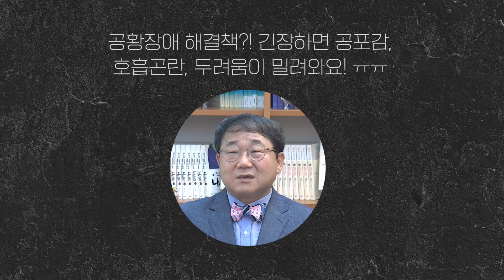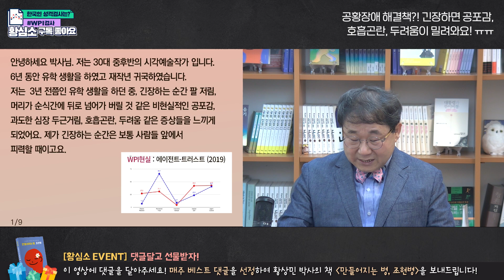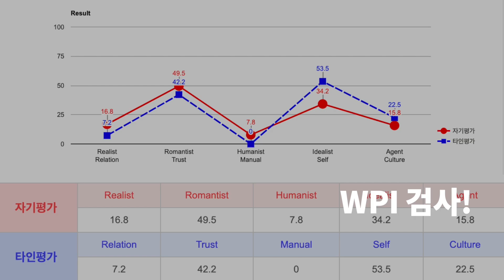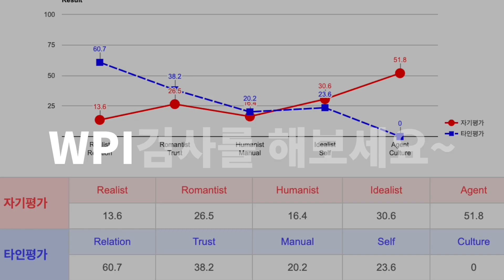예술가로 성공하고 인정받고 싶었는데 공황장애를 얻었어요. 해결책을 알려주세요. (아이디얼,에이전트-트러스트)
(아이디얼,에이전트-트러스트)
예술가들이 쉽게 겪을 수 있는 공황장애, 현재 해외에서 예술가로 활동하는 사연자가 공황장애를 해결하고 싶다며 사연을 보내왔습니다.
인정받고 성공하기 위해 열심히 살았을 뿐인데 숨이 가빠지고 긴장하고 가슴이 두근거리는 증상을 견디기 힘들다고 하네요.
우리의 셜록황! 황박사님은 그녀의 사연에서 어떤 단서를 발견하고 또 어떤 솔루션을 주셨을까요?

▶[황심소 오픈채팅방]에 참여하여 황박사님과 다양한 주제로 이야기 나눠보세요!
(개인 사연 신청시 WPI프로파일 첨부해주세요)

▶고품격 심리학 강의 콘텐츠 무제한 감상! [황상민 심리대학원] 가입하기

* 워크샵 문의, 비공개 개인 상담문의는 ‘위즈덤센터’로 해주세요.